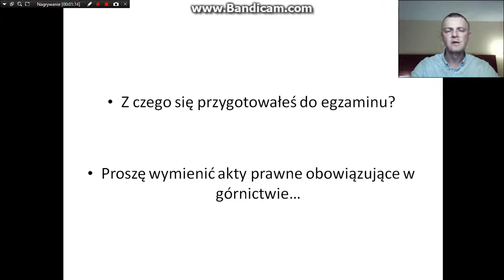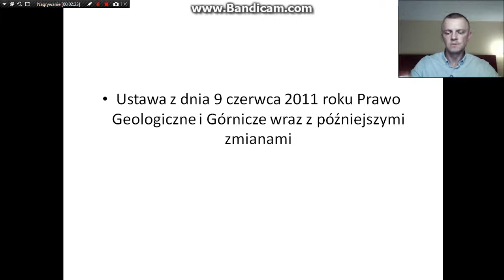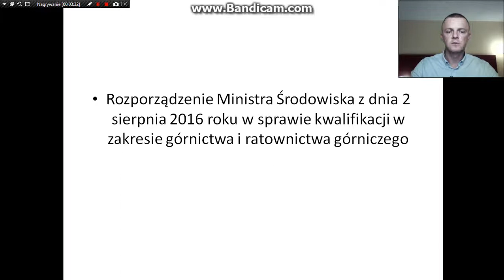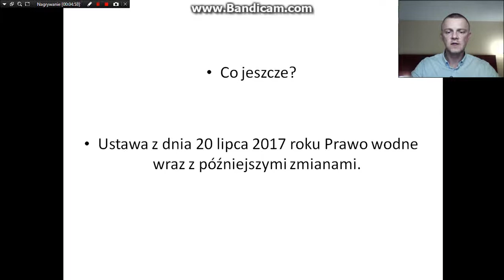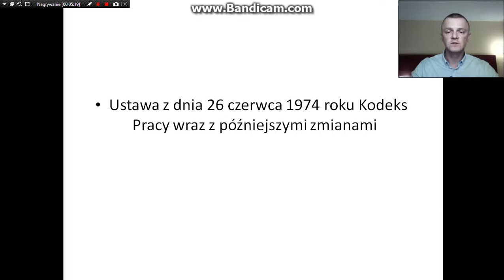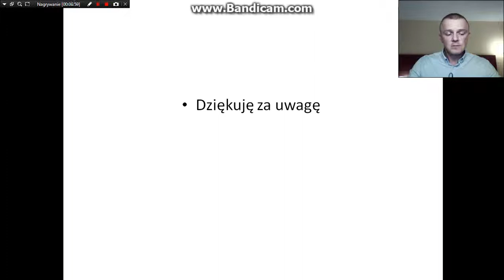Z czego się przygotowałeś do egzaminu?